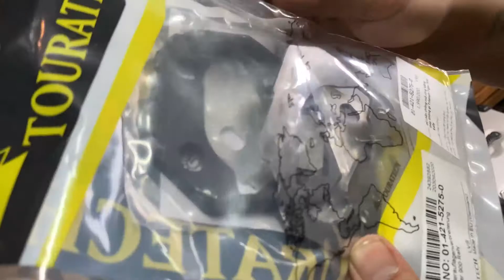LÁI TRIUMPH CẦN PHẢI GẮN NHỮNG THỨ SAU | TOURATECH VIET NAM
ORS Viet Nam là kênh chính thức về review sản phẩm, đánh giá chi tiết và so sánh những sản phẩm tốt nhất.

Like và Subcrised kênh của ORS Viet Nam để có thêm nhiều vid hay hơn nữa nhé

ADD: 224 Mai Chi Tho, P. An Phu, TP. Thu Duc